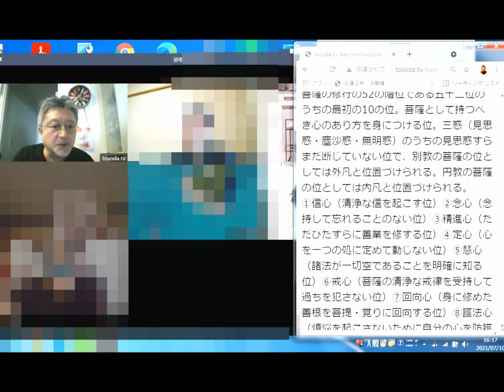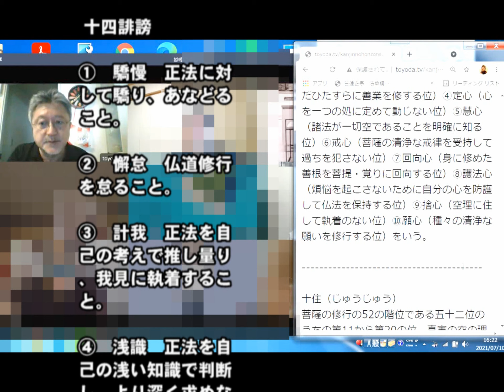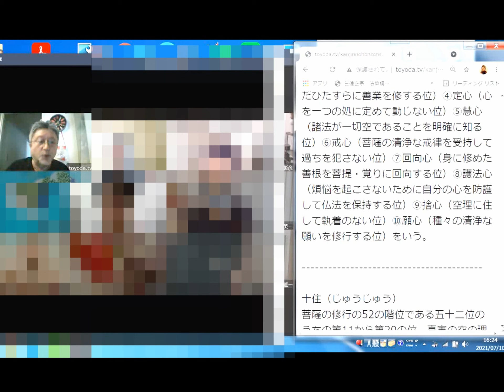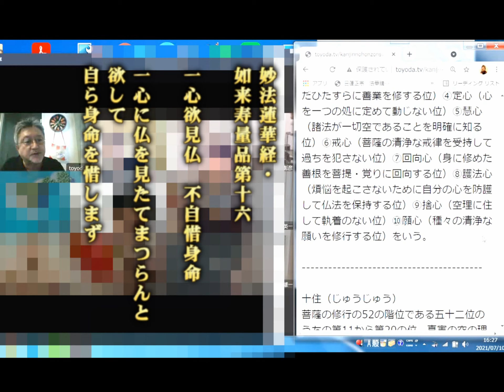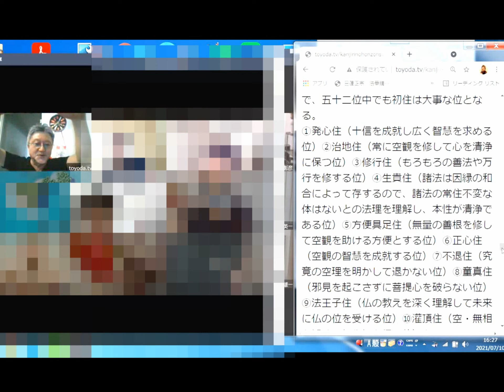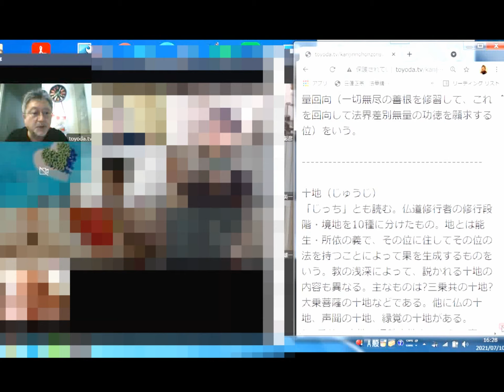03 五十二位の十信について解説 [観心本尊抄講話・日顕上人1巻91～]